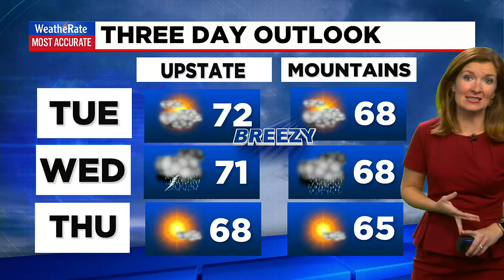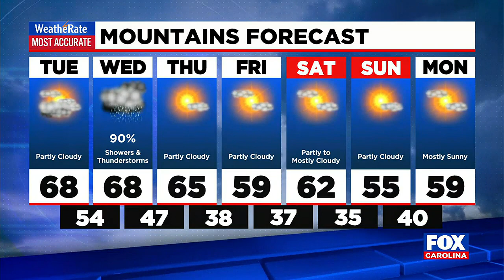Chilly night before clouds increase on Tuesday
Skies are expected to get cloudy on Tuesday before storms hit our area on Wednesday